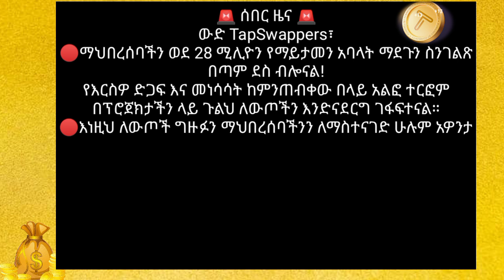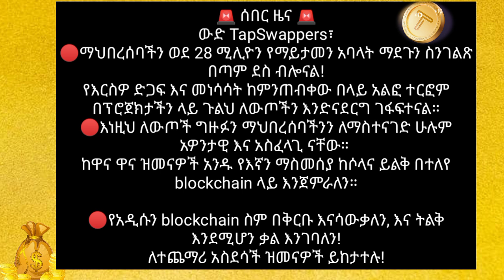🔴 መልካም ሰበር ዜና ለTapSwap ተጠቃሚወች || Breaking News ||TapSwap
Breaking News || Updates
ይህ video ከተመቻችሁ Like እንድሁም ለሌሎች Share ያድርጉ፡፡